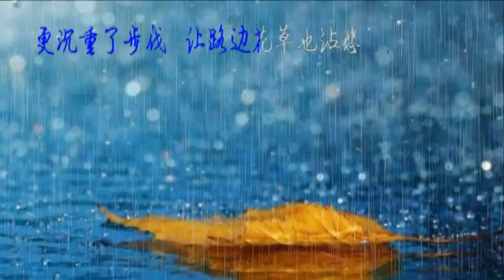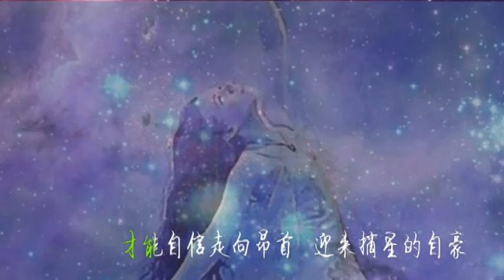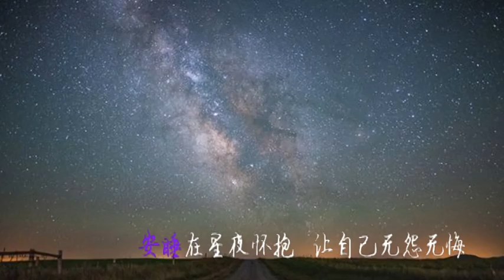成長之路 @ Secret Garden - Adagio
***獻給所有風雨同路的朋友***

組圖/詞 ： 達齊【成長之路】
插圖/曲 ： 網路 /  Secret Garden - Adagio

僻壤裡 有條小路徑
它有個乳名 叫成長
沒人對它留下印象
猶如朝露

小路上佈滿着崎嶇
時而  誰的流離顛沛
途中 撒了些淚水
加點. 風雨.
更沉重了步伐
讓路邊花草也沾悲
前途 飄搖不定
未知 伸往何方
這條看似孤寂難走
通往雲彩的曲折路
將歷經幾許艱辛
方能把荒蕪拋離

歲月本是條不歸路
人生每步都望进取
感恩天 常給我督促
默默往前走
也許堅持才會明白
學着自己走出風雨
才能自信走向昂首
迎來摘星的自豪
我要擁有海闊天空
我要創造人生光輝
我嚮往康莊大道
遠離灰暗
爭取陽光所有祝福
攀上那最耀眼彩虹
安睡在星夜懷抱
讓自己無怨無悔
我銘記 我的路
名感恩 也
叫成長

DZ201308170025